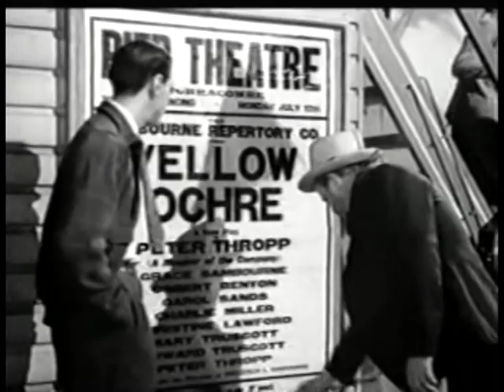Return to yesterday (1940)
Wartime dilema: Robert Maine is torn between returning to the glamour of Hollywood and working with a small theatre company in England...